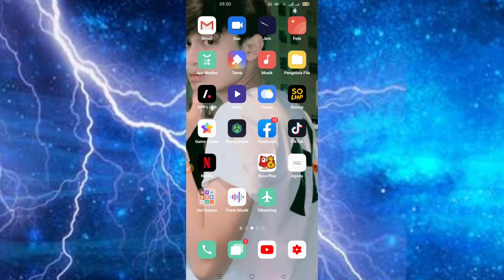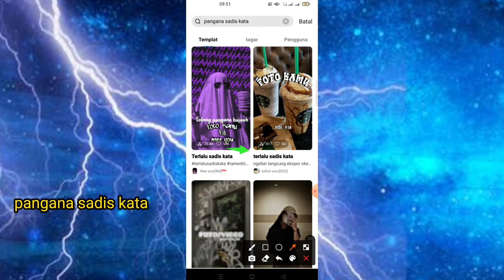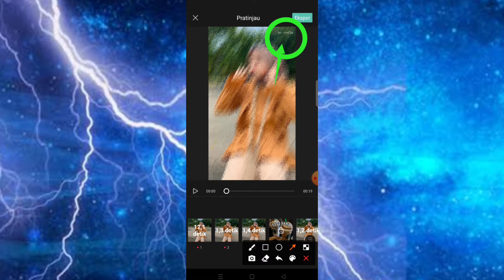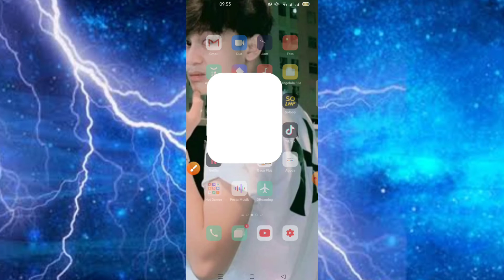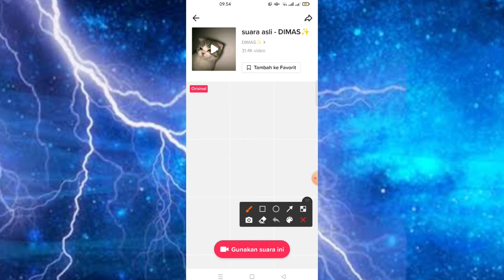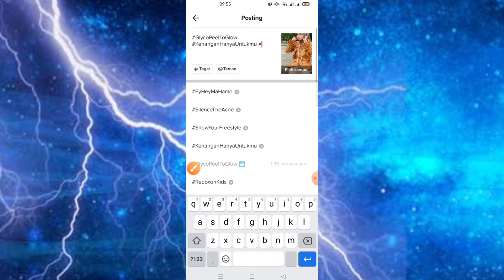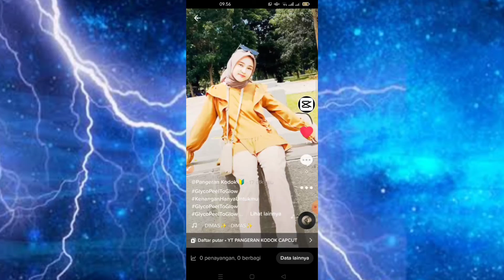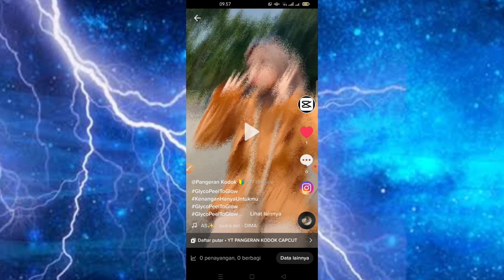Tutorial Jedag Jedug Dj Pangana Bajauh X Terlalu Sadis Kata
Cara edit tiktok jedag jedug viral terbaru

capcut terbaru,
capcut tutorial,
capcut keren,
capcut jj berjalan,
capcut kenyal,
capcut jj gelap,
jedag jedug,
jedag jedug 2022,
capcut ff,
viral capcut,
capcut viral,
capcut edit,
capcut aesthetic,
capcut 2022,
capcut viral,
capcut dj,
di capcut,
capcut editor,
capcut efek,
capcut filter,
capcut full beat,
capcut foto,
capcut gratata,
capcut gelombang,
capcut hacks,
capcut amv,
capcut mod,
capcut pro,
capcut terbaru,
capcut 3d,
capcut tutorial
capcut penghasil uang,
capcut apk,